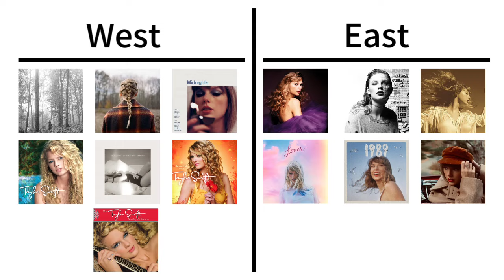Taylor the Explorer (Taylor Swift Short Film no. 7)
Taylor Swift Short Film Number 7:
Taylor the Explorer

inspired by "Dora the Explorer"